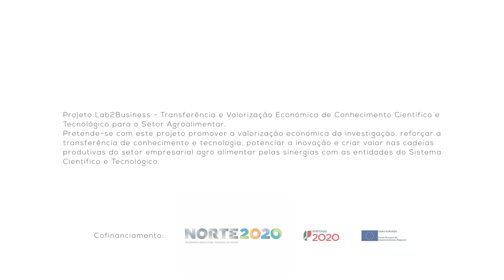BIOTECH 2018 Pitch Intermédio - CriticalSter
Pitch Intermédio - Apresentação da equipa

10 de Novembro de 2017
Campus Asprela